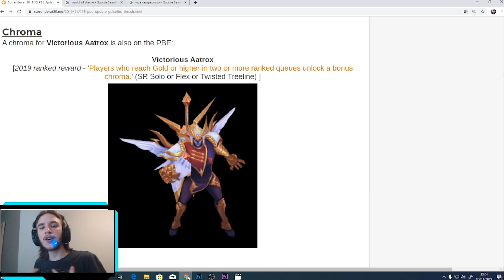Aatrox vitorioso em jogo! como ganhar a croma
Vídeo mostrando o aatrox vitorioso em dentro de league of legends (pbe)
podemos ver as skills do campeão além do design da skin tão polêmica.

Chamada por alguns de a pior skin vitoriosa, aatrox vitorioso chega com apenas um croma que sera dado a quem alcançar gold em duas filas (quaisquer) ranked.